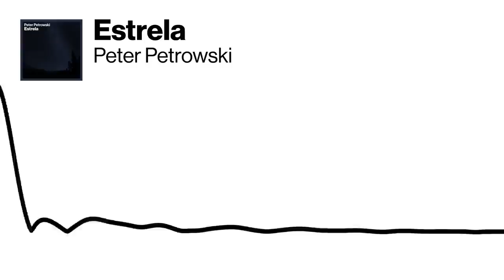Peter Petrowski - Estrela - Free Beat